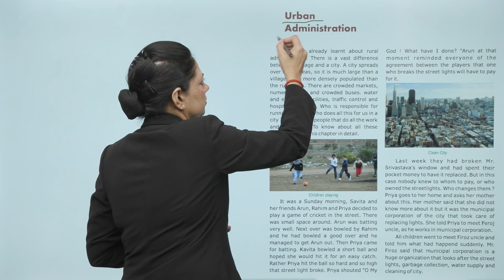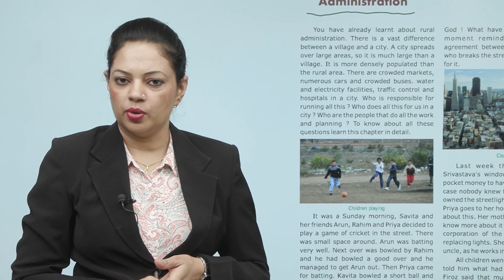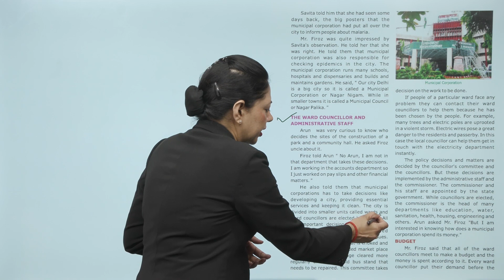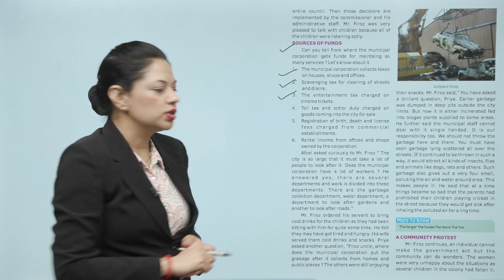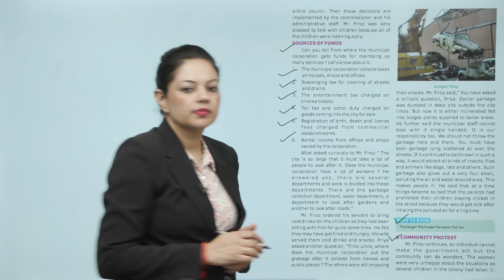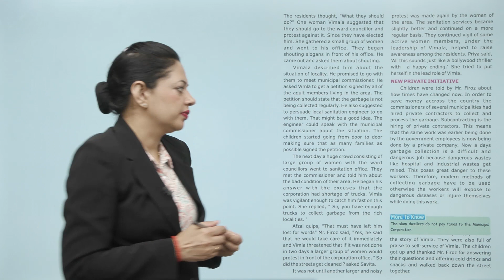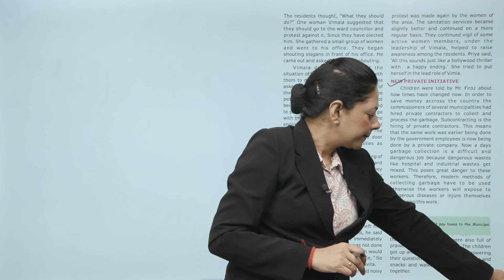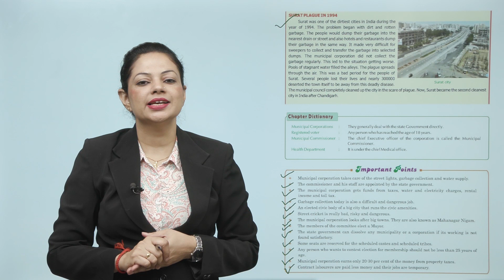Ch 19 | Small Step | SST | SST 6 | Urban Administration | For children